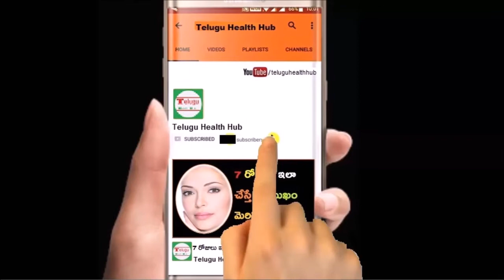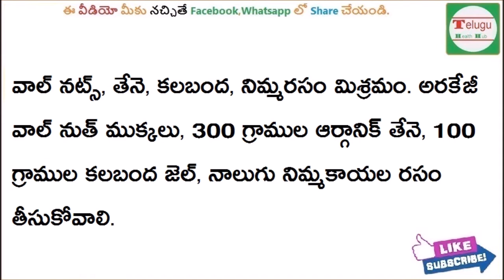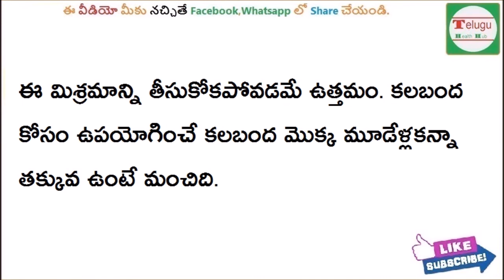ఇది రోజుకు మూడు సార్లు తాగితే మీకు కళ్లద్దాలతో పని వుండదు | home remedies to improve eyesight fast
Subscribes Here